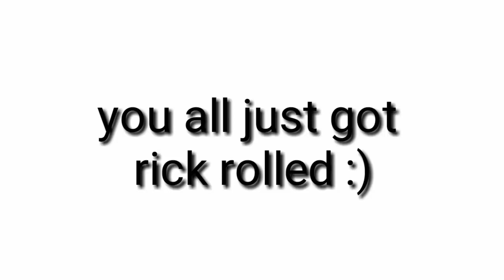How to play GTA V on Android | No Cloud Gaming